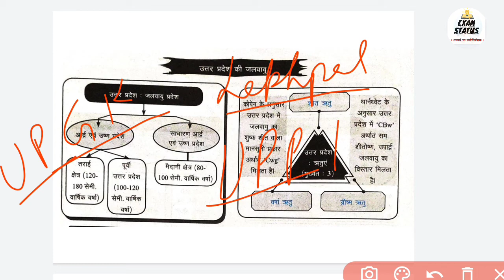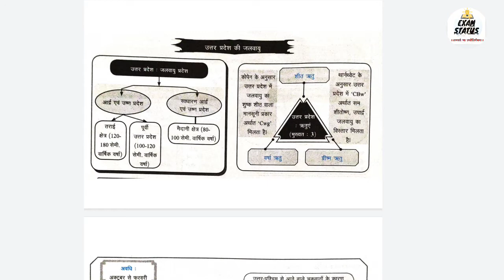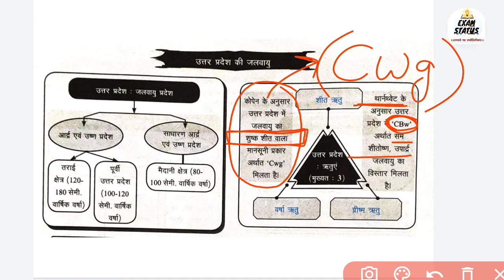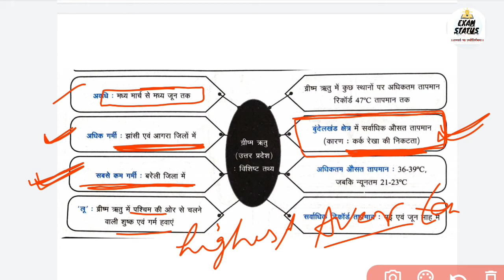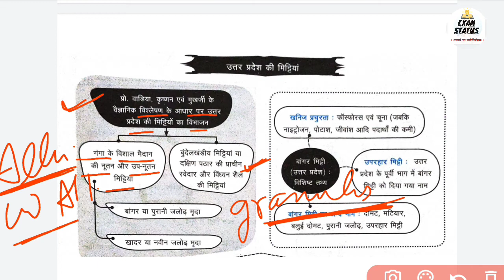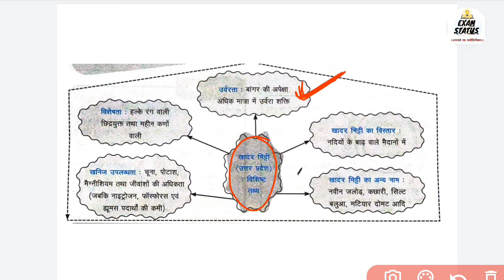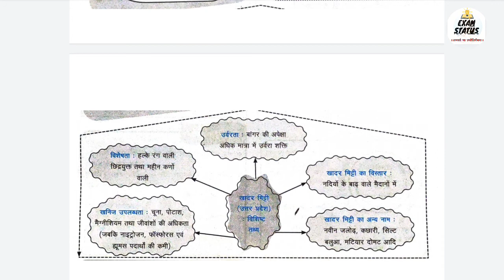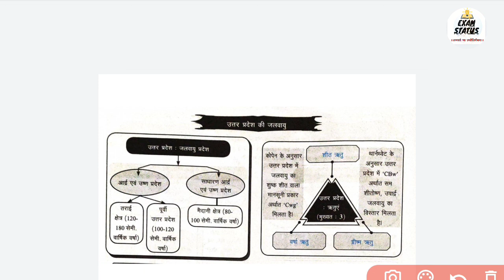उत्तर प्रदेश जलवायु और मिट्टी_घटना चक्र,Climate & Soil in UP for UPSSSC Lekhpal & Head Operator Exam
उत्तर प्रदेश जलवायु और मिट्टी_घटना चक्र,Climate & Soils in UP for UPSSSC Lekhpal & Head Operator Exam

Good Luck 👍☺️